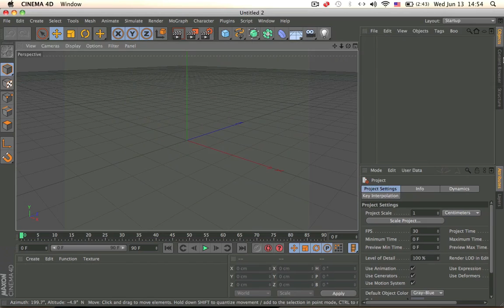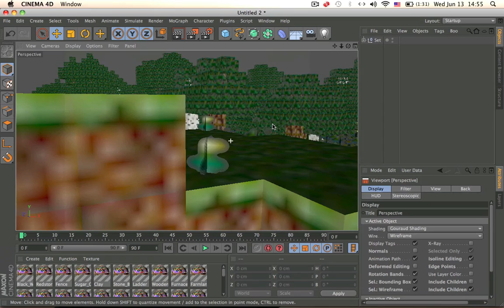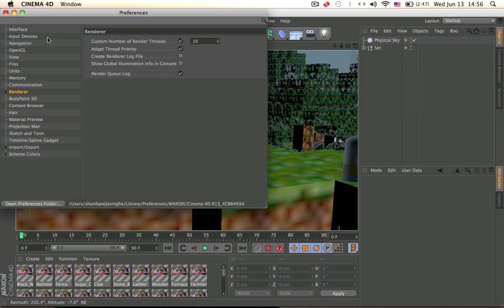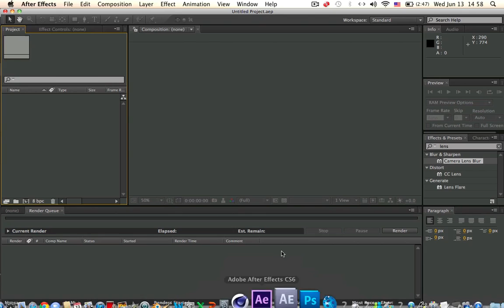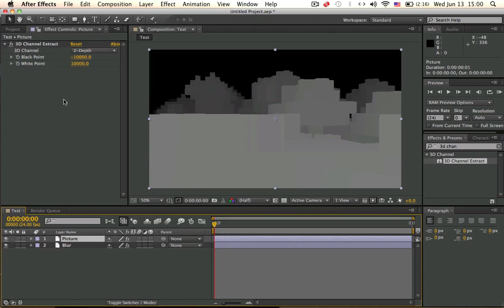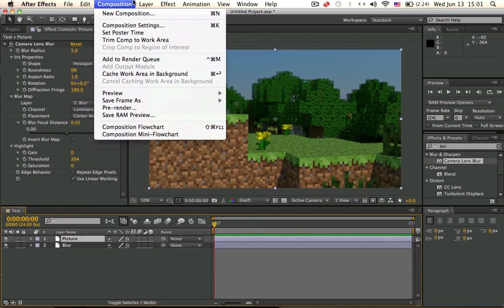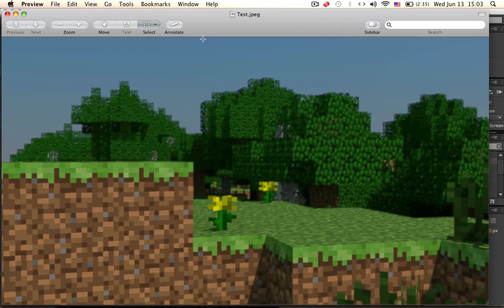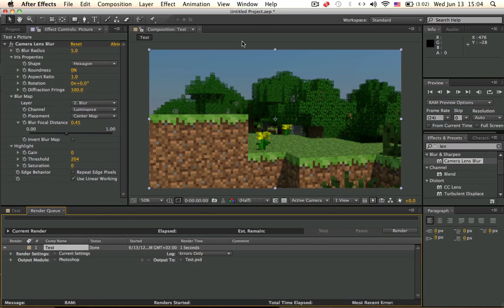Cinema 4D - Depth Of Field RPF Format (adobe after effects)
I got this tutorial from slamacowcreations office shenanigans